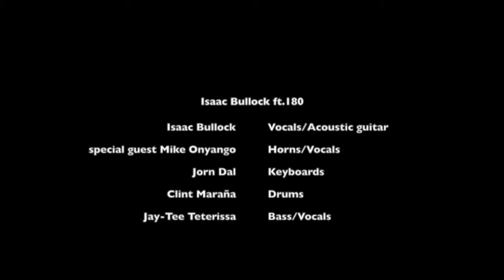NPO Radio 6 Soul & Jazz